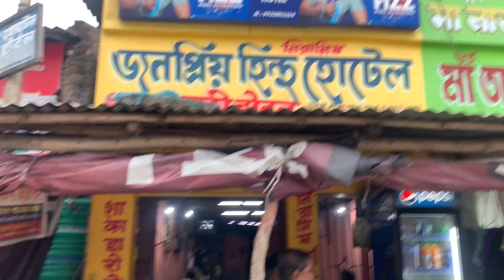A Day at Gangasagar | एक दिन गंगासागर में।